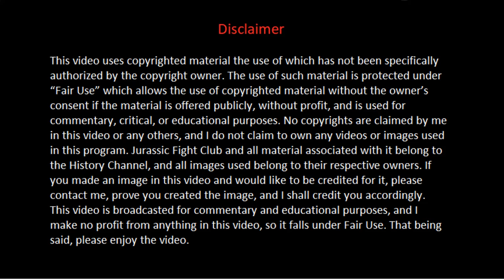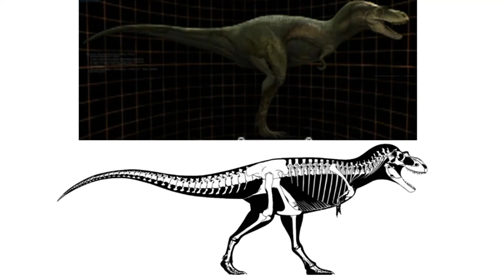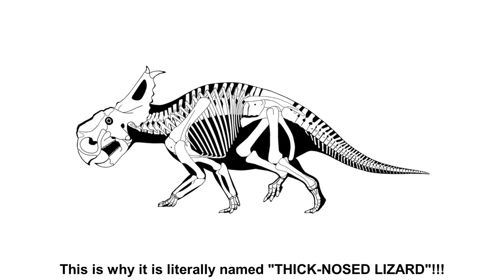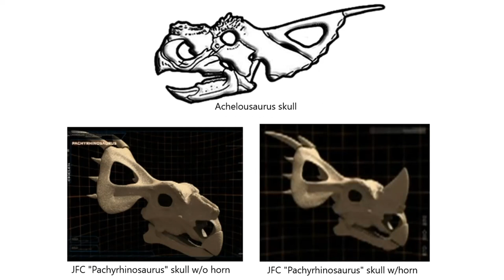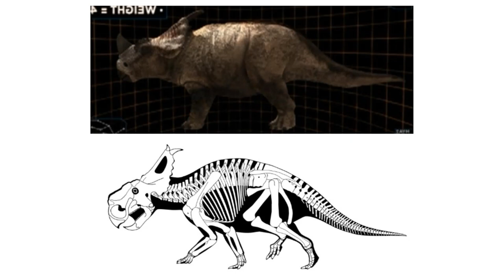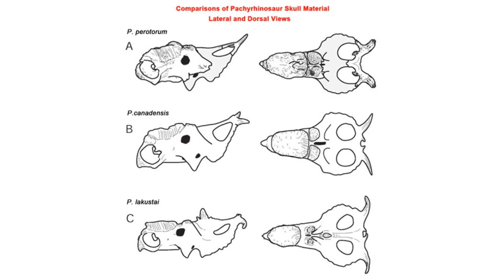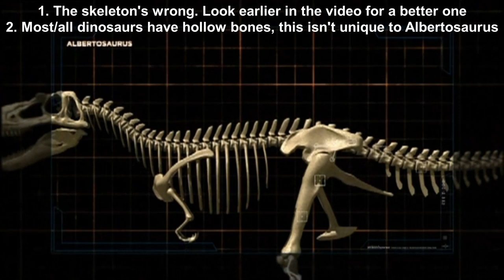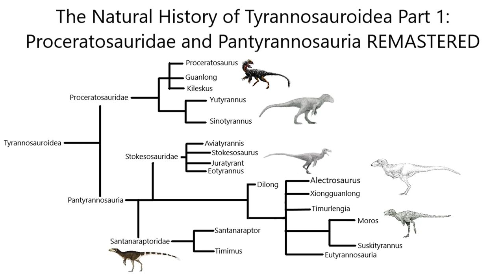A Scientific Analysis of Jurassic Fight Club Episode 10: River of Death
Although this video is about dinosaurs, it is not intended for children, as this video includes foul language, complex scientific terminology, and clips showing depictions of graphic violence. Repeat, THIS IS NOT FOR KIDS!

In today's Scientific Analysis, I go over Jurassic Fight Club's tenth episode, River of Death. This episode is perhaps best known for one of the worst Pachyrhinosaurus designs ever put on screen, but there's far more wrong with this episode, such as the incorrect dating of the site the episode is based on, the overly awesomebro depiction of the Pipestone Creek Site, and the rather disappointing depiction of Albertosaurus. Up next will be two videos about tyrannosaurs followed by the analysis of Raptors vs. T. rex and Armageddon.If I have made any errors or missed an inaccuracy, please inform me in a civilized manner in the comments.

Jurassic Fight Club Episode 10: River of Death

Introduction: (0:00)
Albertosaurus: (1:18)
Inaccuracies: (3:18)
"Pachyrhinosaurus" Rant: (5:51)
The Fight: (15:08)
Final Inaccuracies: (22:42)
What Really Happened?: (25:14)
Conclusion: (30:20)